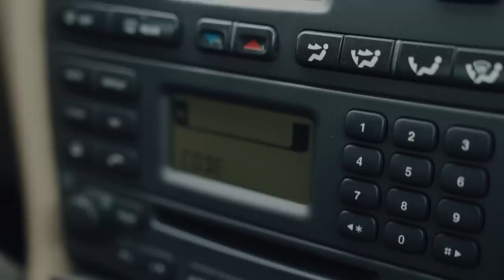Cum a vrut sa ne pacaleasca un samsar | STACS EXTRA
Dupa lungi cautari, Cabral de la  @masinile  a gasit si el o masina ce ii place pentru overlanding, doar ca anuntul suna un pic dubios.
Ne-a sunat si ne-a rugat sa mergem cu el la Calarasi sa vada masina. Iata ce am gasit acolo.
Proprietarul a fost ok sa filmam atata timp cat el nu se vede.
Acest clip este un pamflet